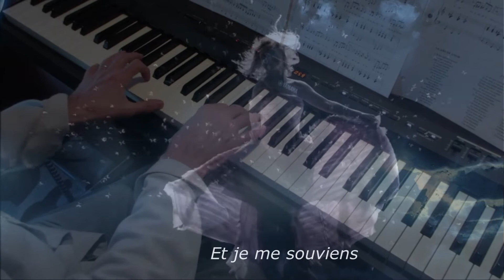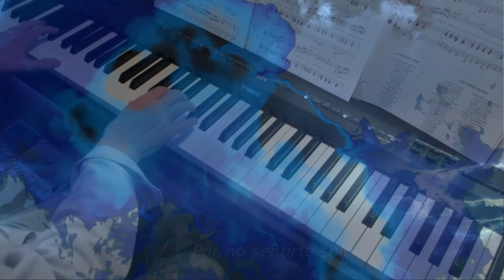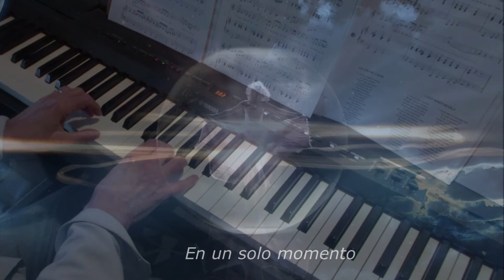C'est irréparable 🎧 (Nino Ferrer ). Piano et arrangements: André Caron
Succès de 1966 de Nino Ferrer. Paroles originales françaises Nino Ferrer, paroles espagnoles : Pedro Almodovar;  Musique Nino Ferrer & Gaby Verlor.